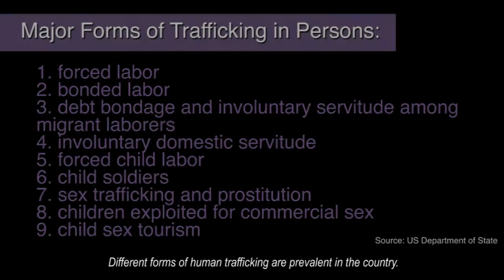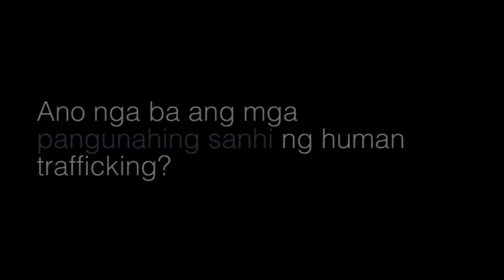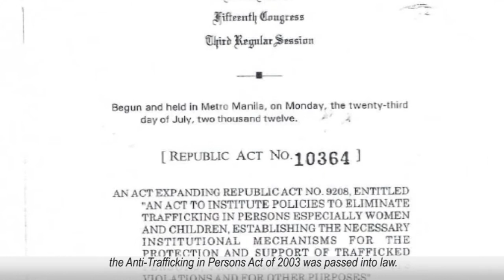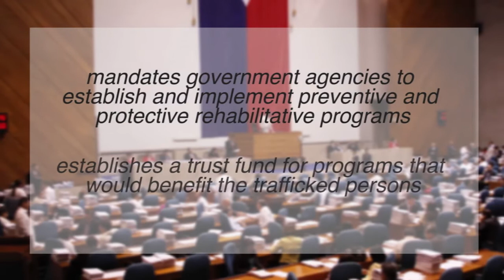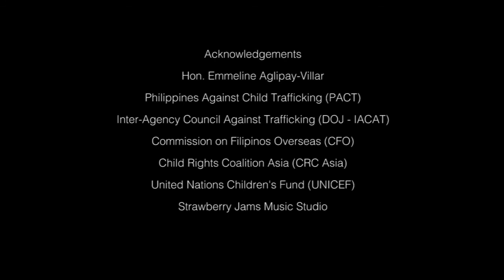Addressing Trafficking in Persons in the Philippines: The Current Situation (1 of 3)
The Philippines is a transit country for trafficking in persons. As such, children and women are particularly vulnerable to the threats of trafficking. To protect Filipinos, The Anti-Trafficking in Persons Act was enacted and further strengthened through the Expanded Anti-Trafficking in Persons Act in 2013. This, along with other efforts of the government, has paved the way for the country to improve the situation. For two years now, the Philippines has been in Tier 1 in the United States Trafficking in Persons Report, which means that the country is meeting the minimum standards (including policies and programs) for responding to TIP.

The video was produced by PLCPD with the support of the Asian Forum of Parliamentarians on Population and Development.

Special thanks to: the Bureau of Immigration, Child Rights Coalition Asia, Commission on Filipinos Overseas, Inter-agency Council against Trafficking, Philippines against Child Trafficking, Philippine Overseas Employment Administration, UNICEF, World Vision, Rep. Emmeline Aglipay-Villar, Rep. Teddy Brawner Baguilat, and Rep. Bernadette Herrera-Dy.